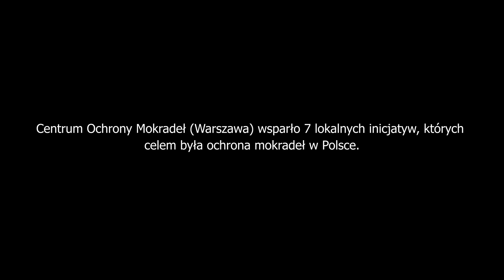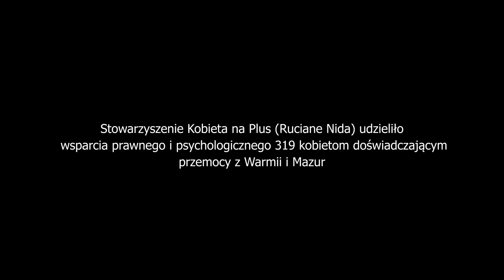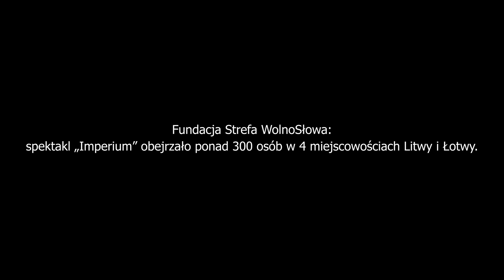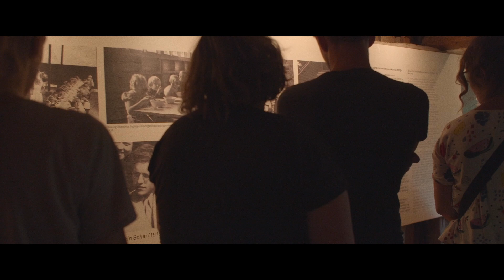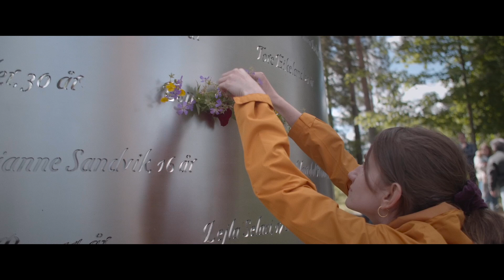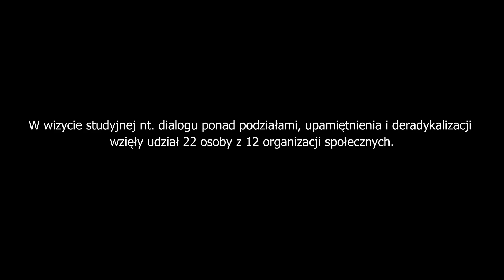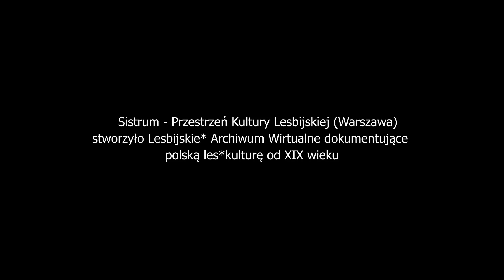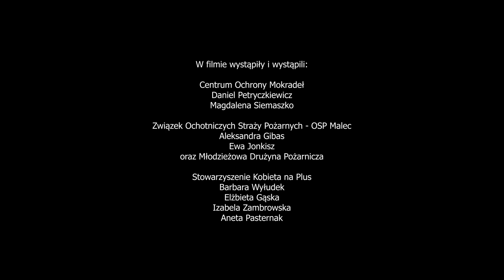"Małe duże sprawy" - film dokumentalny o programie Aktywni Obywatele Fundusz Krajowy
film tłumaczony na Polski Język Migowy

reżyseria: Julia Pełka i Paulina Skibińska

współpraca merytoryczna: Ingeborga Janikowska i Zuzanna Suskiewicz

Film podsumowuje pięcioletni programu Aktywni Obywatele – Fundusz Krajowy, finansowany przez Islandię, Liechtenstein i Norwegię w ramach Mechanizmu Finansowego Europejskiego Obszaru Gospodarczego i Norweskiego Mechanizmu Finansowego.